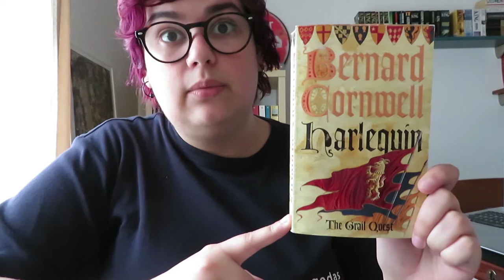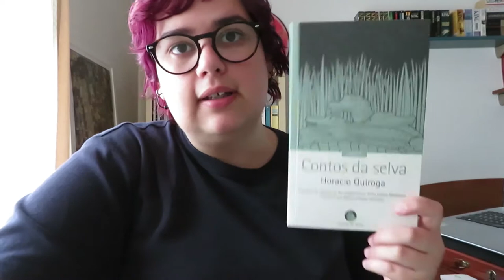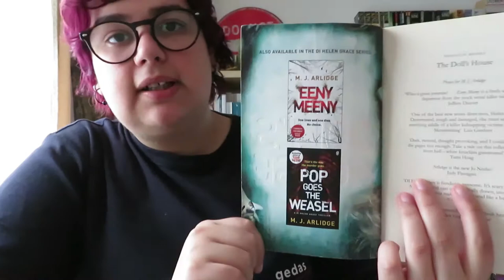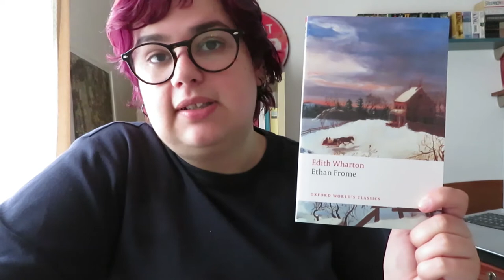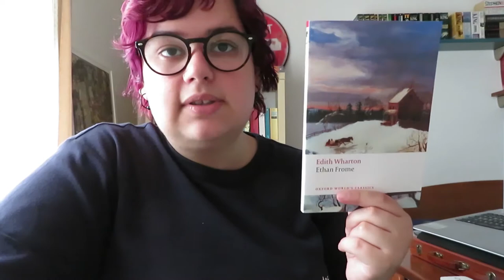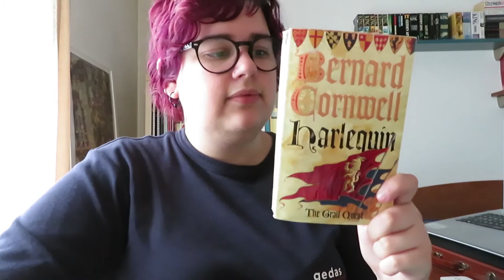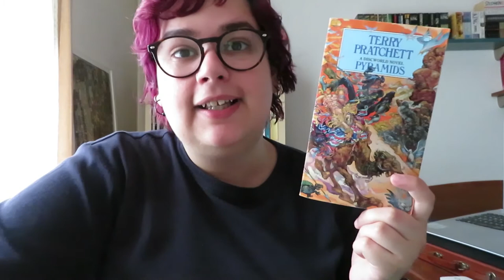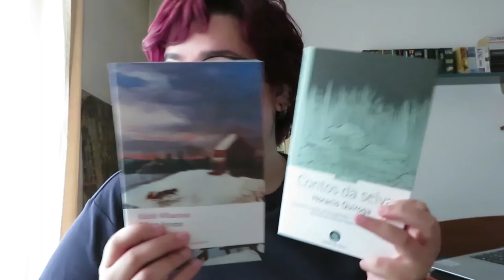TAG | Primeiras Impressões #2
📚 Livros mencionados!
31:25 - Pyramids (Discworld #7) de Terry Pratchett (não existe traduzido para português)
23:57 - Harlequin (The Grail Quest #1) de Bernard Cornwell (em portguês chama-se Harlequin - A Demanda Da Relíquia e foi publicado pela Planeta Editora)
16:51 - Ethan Frome de Edith Wharton (existe uma tradução para português publicada pela Europa-América)
07:47 - The Doll's House (Grace Helen #3) de M. J. Arlidge (em português ficou A Casa de Bonecas e foi publicado pela TopSeller)
02:24 - Contos da Selva de Horacio Quiroga publicado pela Cavalo de Ferro